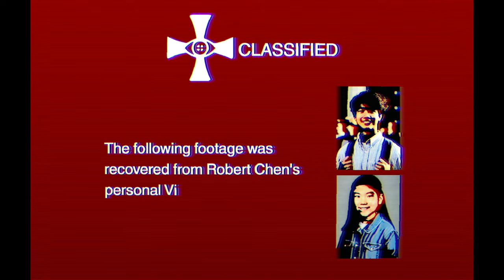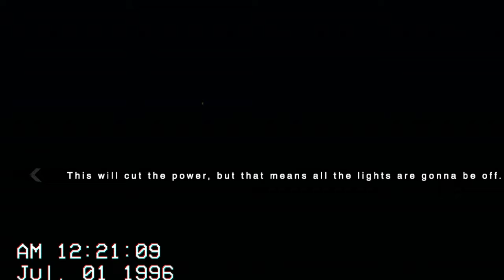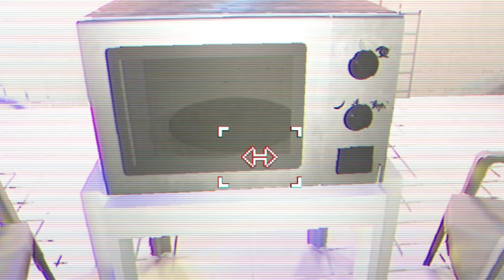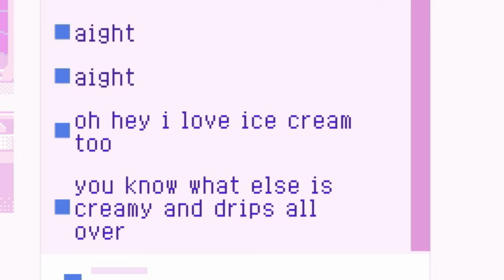This Video Doesn’t Exist #15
Chapters:
1:21 The Classrooms
3:27 The Library Rooms
4:44 The Bathrooms
7:22 The Darkrooms
9:37 The Poolrooms

stop reading.

stop.